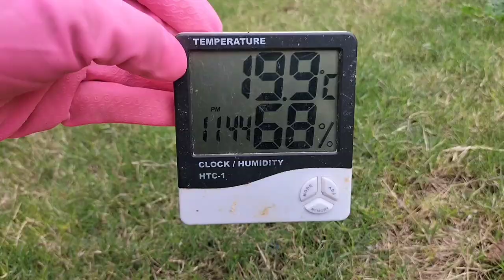Poultry Care in Rainy Season | Raising Chickens in July and August | Monsoon Season Poultry Care